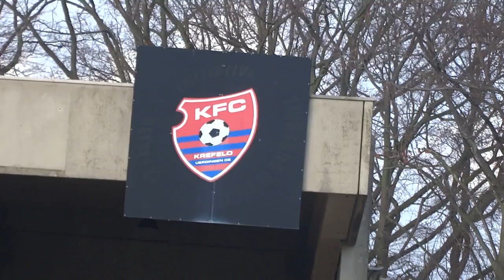Mecz IV ligi niemieckiej w minutę! Uerdingen - FC II Koeln 0:0. 31.01.15